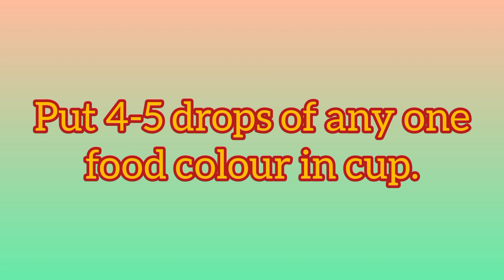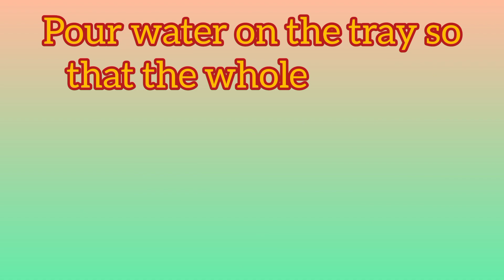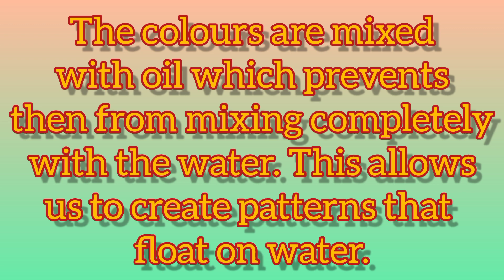Experiment 22: Pattern printing | Crazyscience | Science Experiment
Keep learning 😊